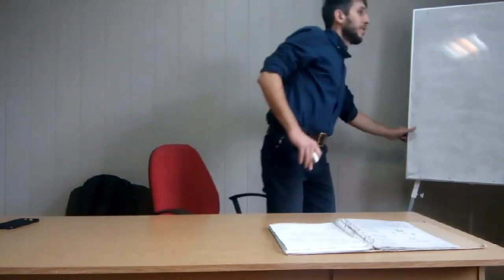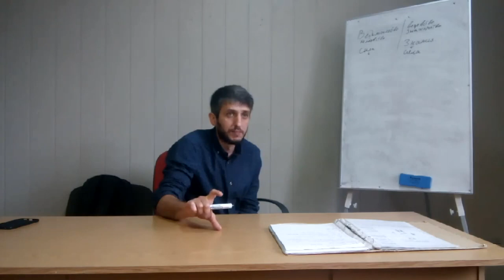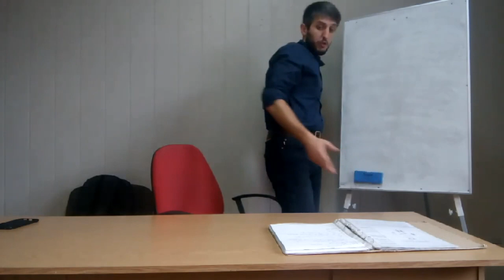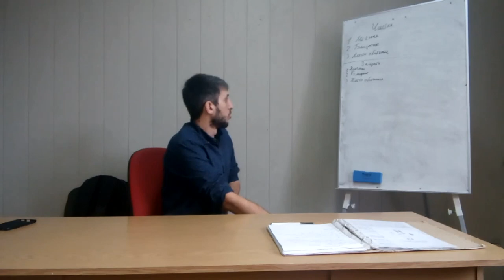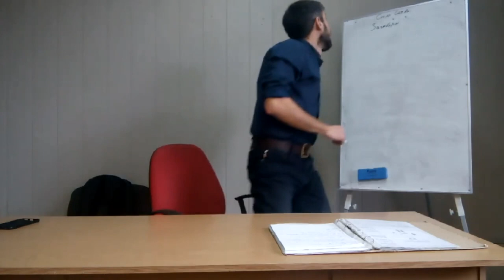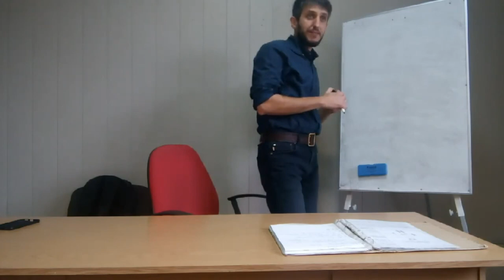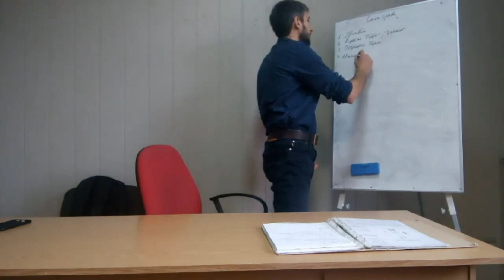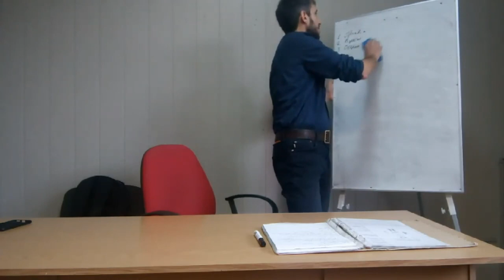Ведовство. Фрагмент курса в Киеве.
Ведовство — это наука о бытовой или народной магии, называйте как хотите. Мы соприкасаемся с Ведовством с самого детства и даже не замечаем этого. Народная магия отличается от глубоких религиозных и мистических учений, направленностью на самого человека. Цель бытовой магии обеспечить человеку безопасную, богатую и здоровую жизнь прямо сейчас.
Народная магия родилась из наблюдения за закономерностями сил природы вокруг человека.
Понимании Цикличности процессов мира вокруг нас.
И умения встроить самого себя в этот мир.

Ведовство так же как и любая наука имеет свои инструменты для изучения и воздействия на мир.
Свои четкие законы и правила, которые человек должен изучать прежде чем начинать пользоваться бытовой магией.

Большинству знакомы народные обряды и традиции лишь внешне. Внутренняя наполненность и суть обрядов остаются по прежнему сокрыты от общих масс.

Суть и наполненность Ведовства, пути его постижения, хорошо описана в народных сказках и преданиях.
Особенно для тех кто умеет читать между строк.